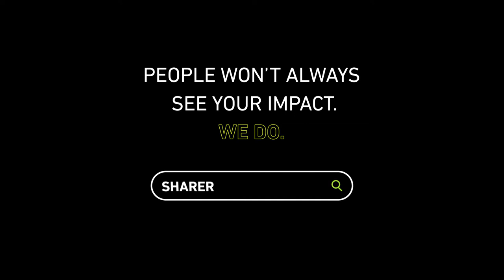Making IT Good for Society - Forecaster - Kavita Kapoor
Kavita is a forecaster, motivated by technology’s capacity for innovation, change and helping people. Inspired by her ability to solve difficult problems through IT, Kavita believes technology has enormous potential for improving people’s lives.